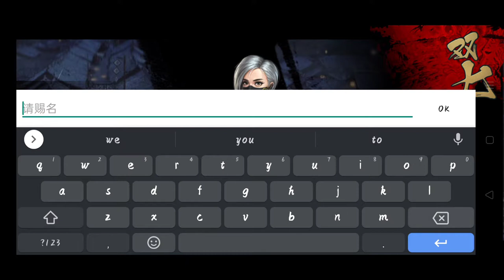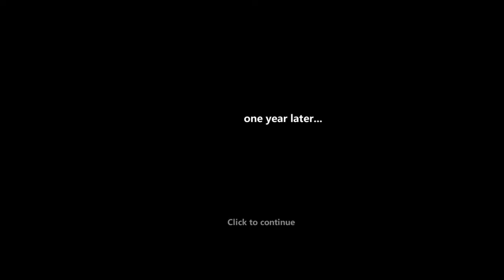Dao Jian:The Book of Weapons walkthrough on Realme 3 pro